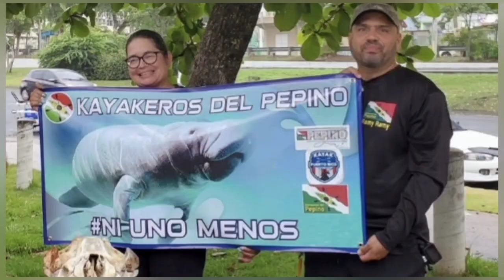Review del Trident 4.7 Ultra de Ocean Kayak fuera y dentro del agua.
Reseña del Trident 4.7 Ultra de Ocean Kayak, dentro y fuera del agua!!!